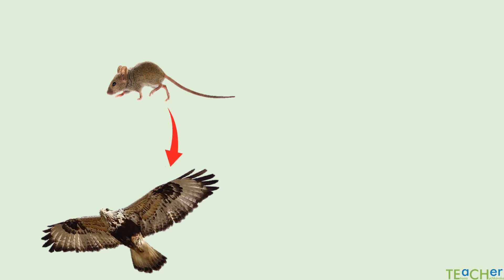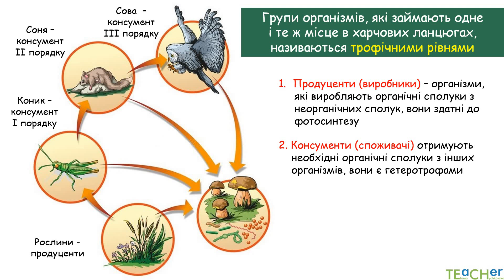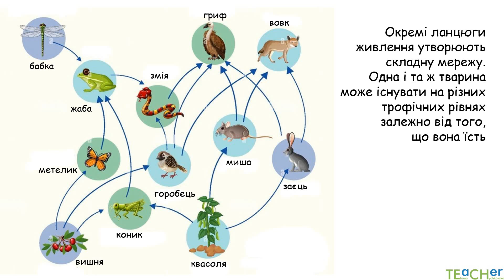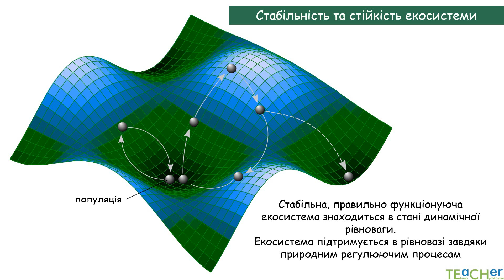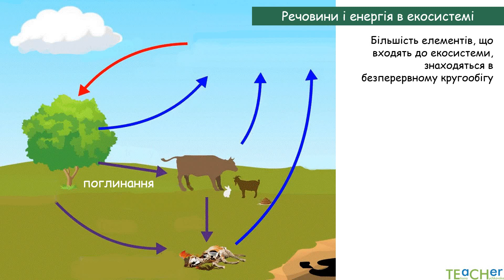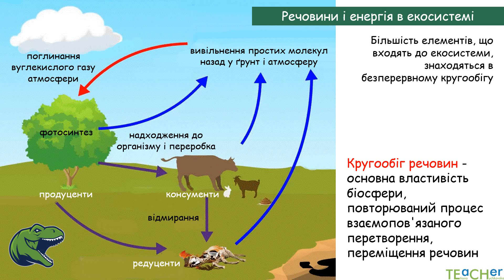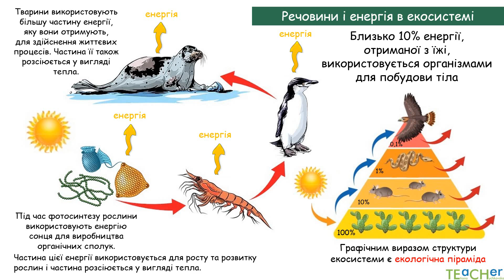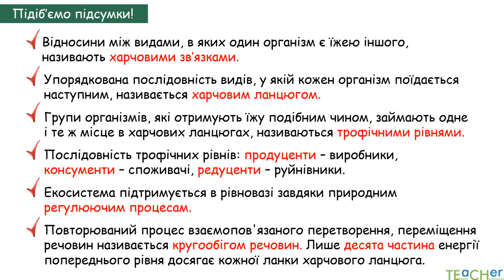Ланцюги живлення. Кругообіг речовин і потік енергії в екосистемі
Навчальний відеоурок, біологія 7, 9 класи
У відеоуроці ви дізнаєтесь про:
 0:33 ланцюги живлення
 3:41 стійкість та стабільність екосистем
 6:26 кругообіг речовин
10:08 потік енергії в екосистемі
Посилання на презентацію: